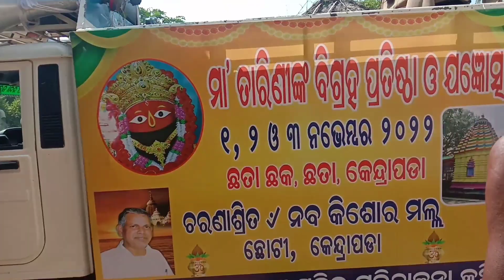ମା ତାରିଣୀ ଙ୍କ ବିଗ୍ରହ ପ୍ରତିଷ୍ଠା ଯାତ୍ରା ରେ ଅଲଗା ପ୍ରକାର ର ମଜା ଷଣ୍ଢ ଫାଇଟ୍ ରେ ଆସିଲା